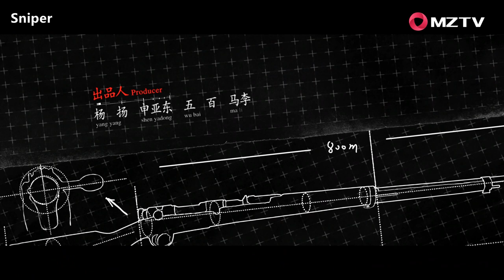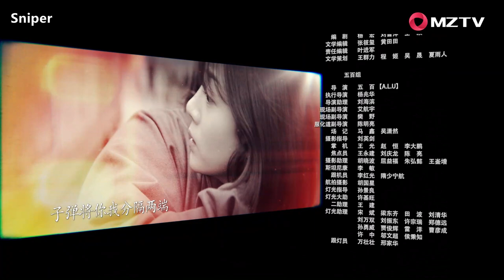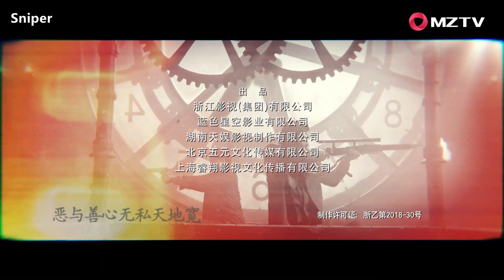ENG SUB【Sniper 瞄准】EP04 | Starring: Huang Xuan, Chen He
Updating 3 episodes a week at 10:00 PM (22:00) GMT+8

【Synopsis】In the spring of 1949, in order to uncover the assassination team and stop the uprising of Kuomintang Party, the Songjiang City Security Bureau task force used Su Wenqian, a sniper master as an adviser to counter the No. 1 killer Chi Tiecheng sent by Kuomintang Party. Su Wenqian was a civil patriot who was active on the battlefield of the Anti-Japanese War and partnered with Chi Tiecheng for many years. However, Su Wenqian, who had vowed not to carry a gun, realized that the Communist Party is China’s hope and future, and stood on the side of the people to against his old partner. The two first-rate sniper masters therefore launched a series of wits and courageous sniper contests. In the end, justice finally defeated evil, Su Wenqian defeated his master Chi Tiecheng, and the task force completely shattered the enemy's assassination plot.